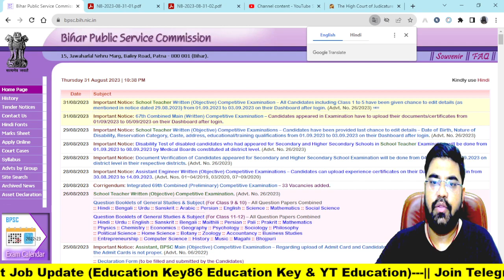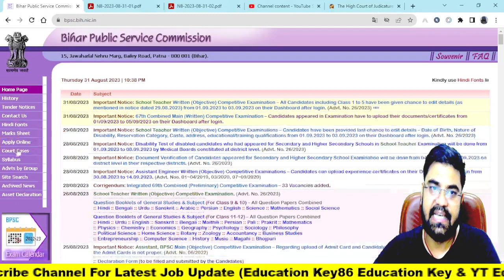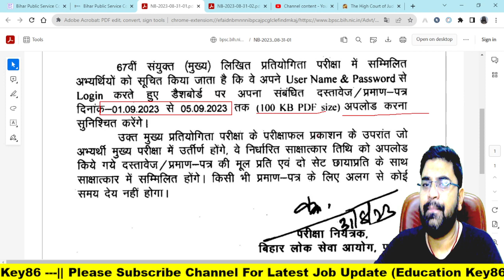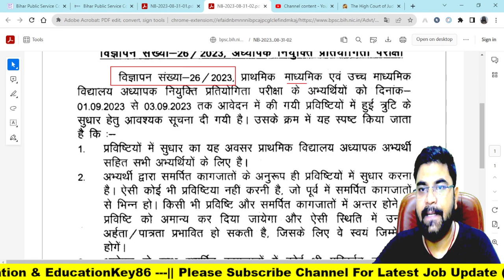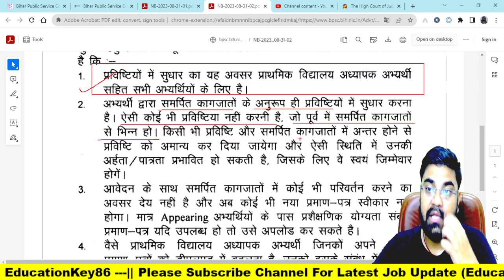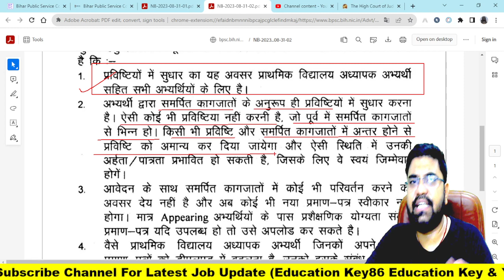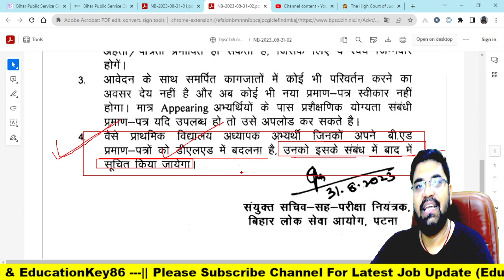BPSC ने जारी किया दो-दो Notification | BPSC TEacher Vacancy 2023 | 67th BPSC Documents Verification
✅Bihar Si New Practice Set 2023 👉 Download App and Pdf also

1. My First Youtube Channel
6.  Quiz Group YT Education

1. BSSC Practice set 2022-23
4. BPSC 67th Practice set
5. Latest Job Update upcoming 2022-23

bihar daroga by khan sir,